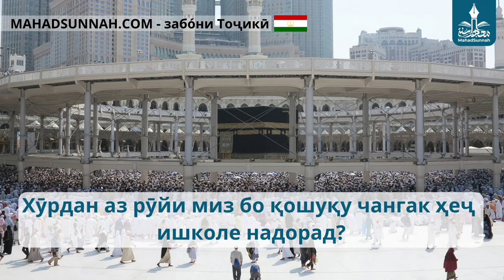Хӯрдан аз рӯйи миз бо қошуқу чангак ҳеҷ ишколе надорад حرج من الأكل على الطاولة وبالملعقة والشوكة